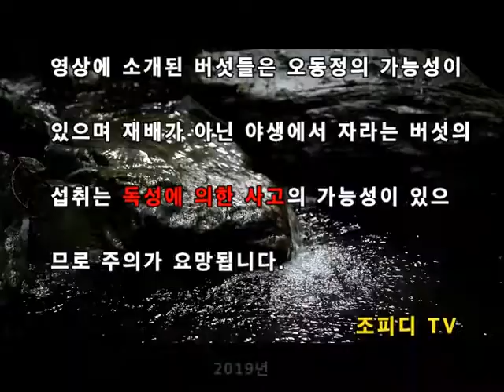6월 천성산의 버섯(2)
2019년 6월 16일 양산 천성산자락에서 만난 초여름의 버섯들을
영상으로 만든 것입니다.^^